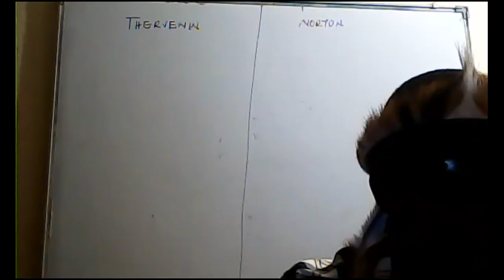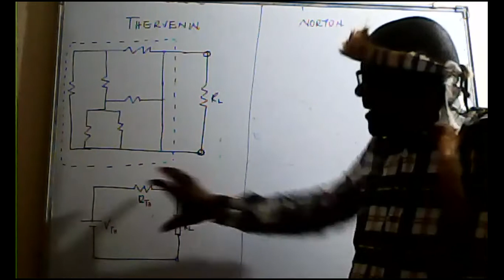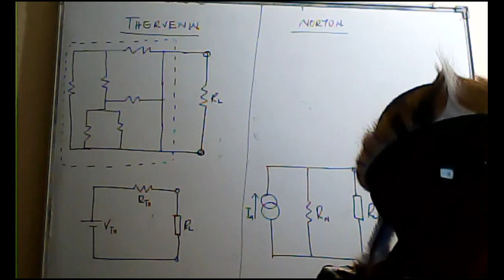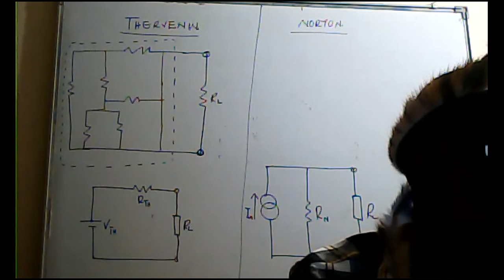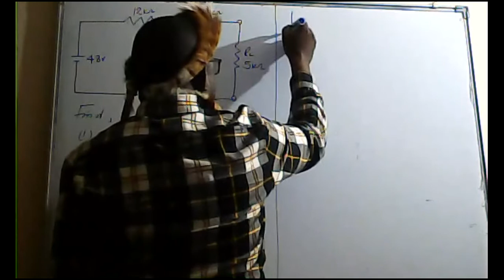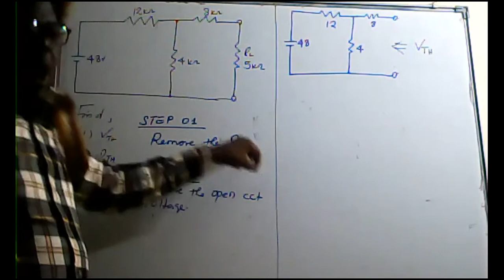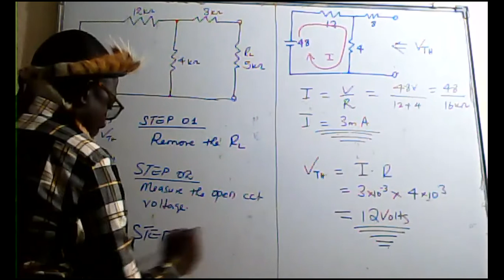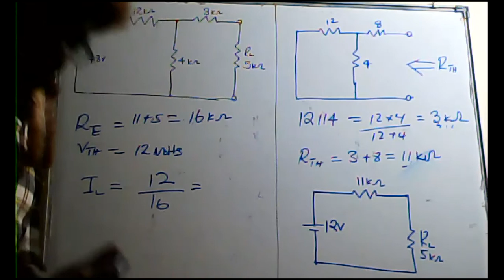Thevernin Theorem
Thervernin Solved by Eng DDK